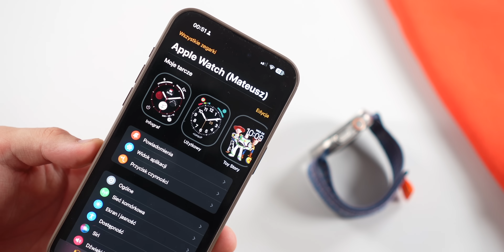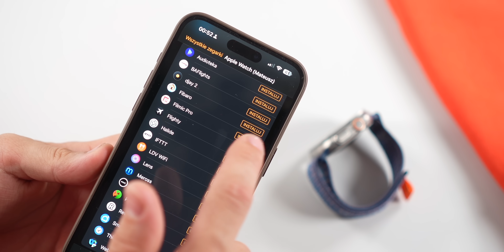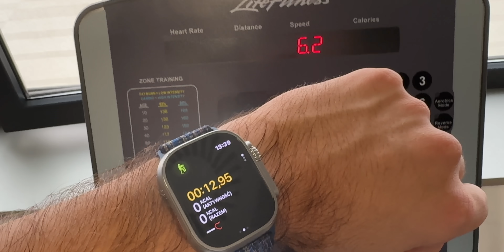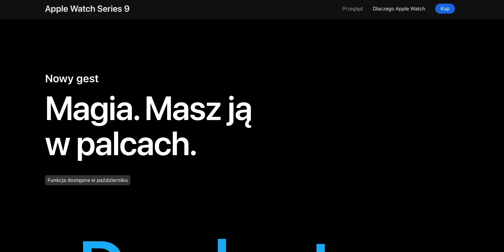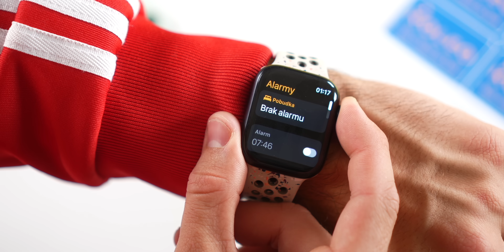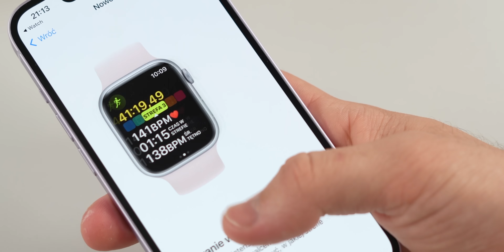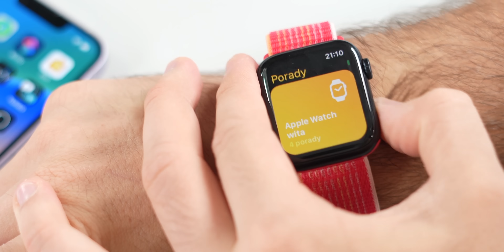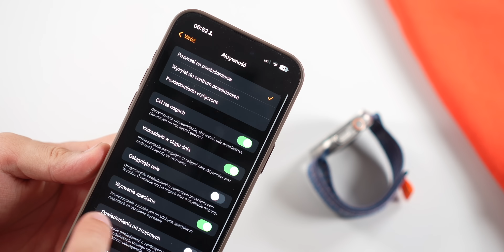Jakiego Apple Watcha Kupić w 2024? Te 5 Modeli jest Najbardziej Opłacalnych! 🔴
Jakiego Apple Watcha Kupić w 2024? Którego Apple Watcha Wybrać? Czy warto kupić Apple Watch SE 2 w 2024? Warto Apple Watch 7 w 2024? Warto Apple Watch 6 w 2024? Kup Apple Watcha w lepszej cenie ↘️ MEDIAEXPERT

0:00 Jakiego Apple Watcha warto kupić?
1:31 Warto kupić Apple Watch z eSim/Cellular?
2:15 Tego Apple Watcha nie kupuj już!
3:11 Jaki Apple Watch jest najlepszy?
6:05 Jakiego Apple Watcha do 2500zł?
7:33 Czy warto kupić Apple Watch 8 albo 7ke?
9:28 Czy warto kupić Apple Watch 6?
10:53 Czy warto kupić Apple Watch 5?
13:48 Podsumowanie

👨🏻‍💻 Elektryczne Biurko (Z kodem MATKRAELZAP jest 10% rabatu)

🎵 MUZYKA:
PUZZLE-DECLAN